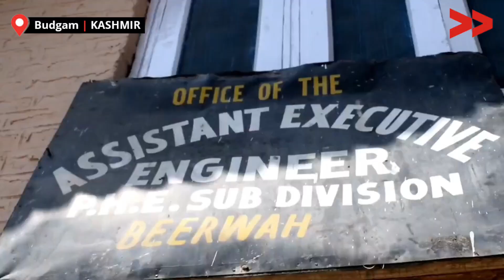Water Crisis Grips Budgam Village: Locals Struggle with Impure Drinking Water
Panziyara Village in Budgam District Faces Severe Water Scarcity, Residents Demand Clean Drinking Water 🥤💧 Authorities Ignoring Decade-Long Pleas for Help.

This story is by Tawheeda Nisar, a Community, Content Creator from Budgam, Kashmir. Learn more about Tawheeda and see other videos of his/hers